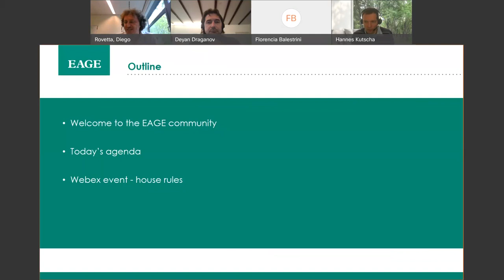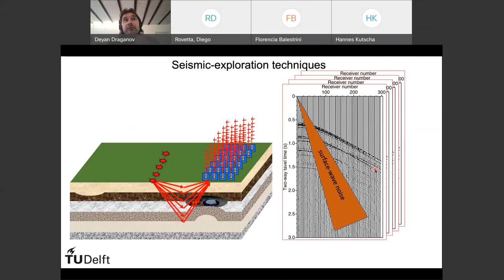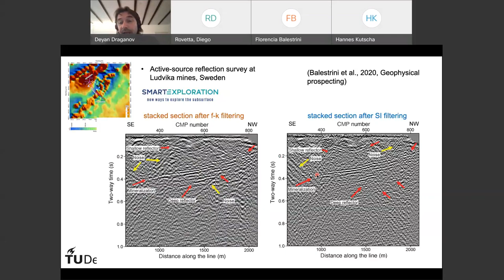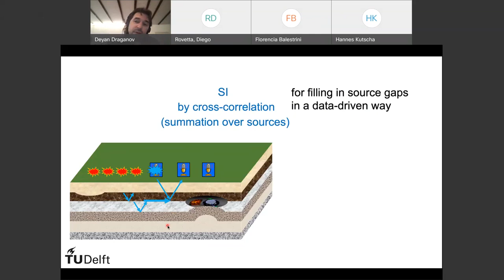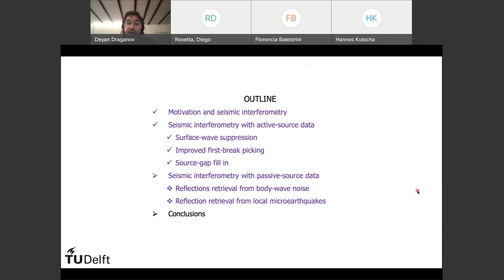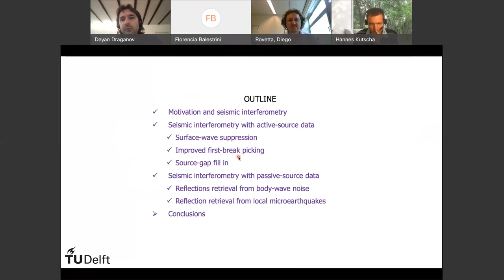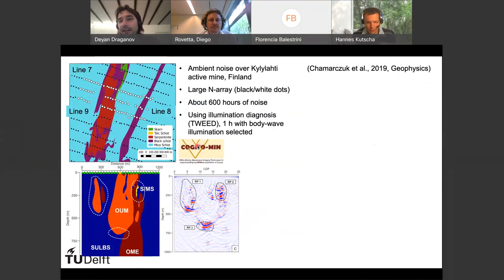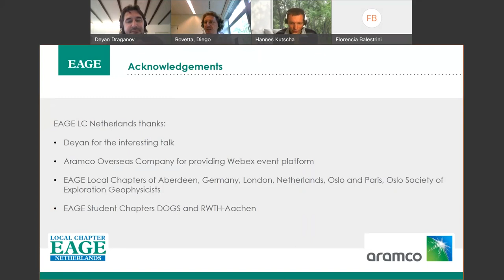LC Netherlands: Mineral exploration with active and passive source seismic interferometry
An event organized by EAGE Local Chapter Netherlands on 27 May 2021 featuring guest speaker Dr. Deyan Draganov, Associate Professor in Applied Geophysics and Petrophysics at TU Delft.

to learn more about EAGE communities!